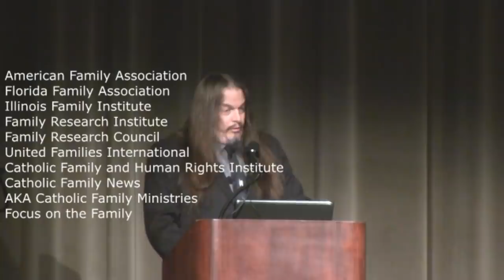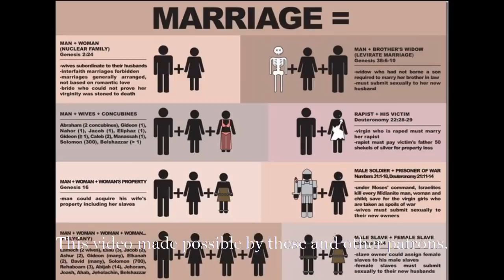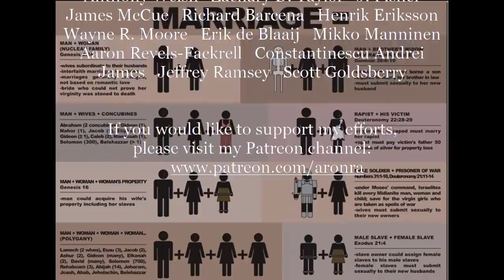Biblical Family Values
This is my commentary on marriage equality, religious family values, and how the Bible describes marriage - presented at the Oklahoma Freethought Convention in the Tulsa Convention Center on June 20th 2015.